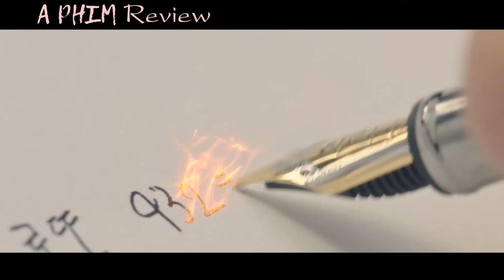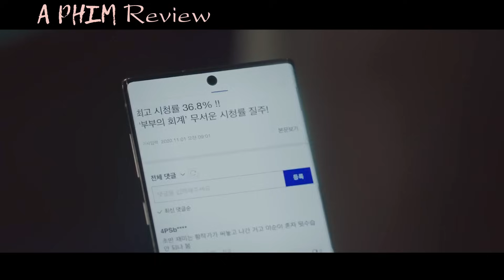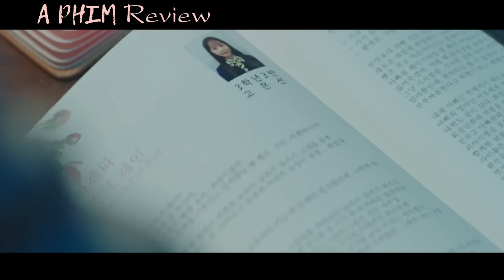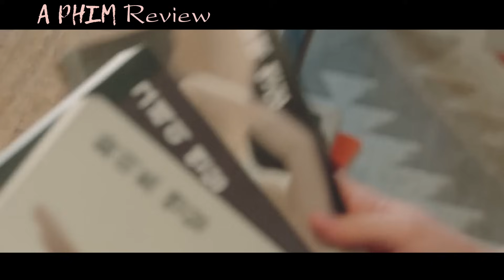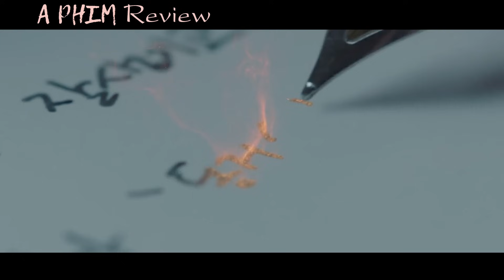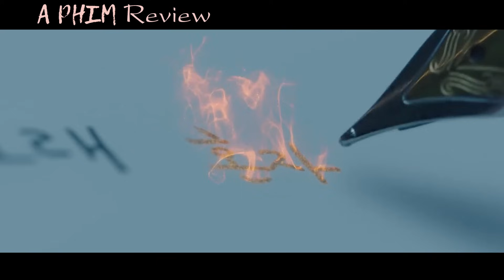Review Phim: Kịch Bản Cuộc Đời | Scripting Your Destiny | Tom Tắt Phim Hàn Hay